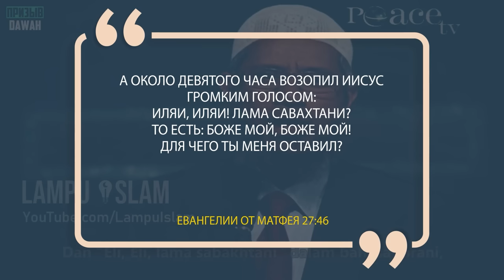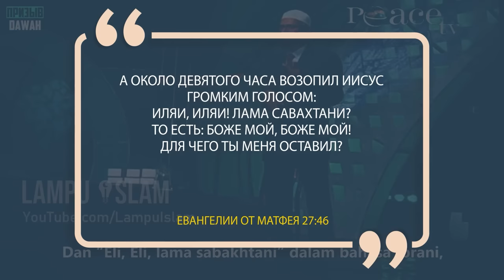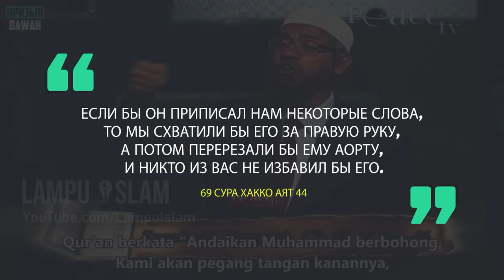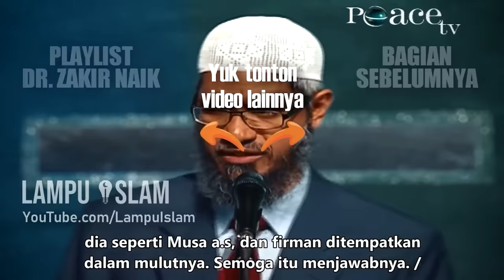Почему в Библии Бога называют "Отец"? Если все люди являются его рабами? | Доктор Закир Найк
Почему в Библии Бога называют "Отец", если все люди являются его рабами?